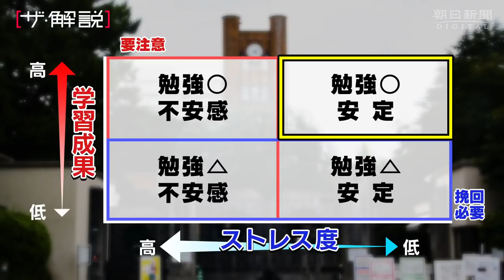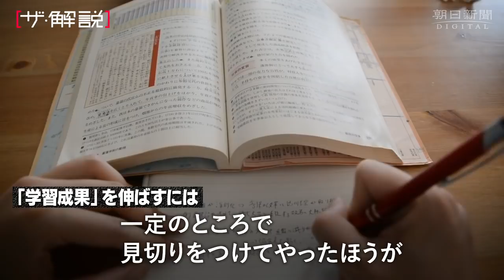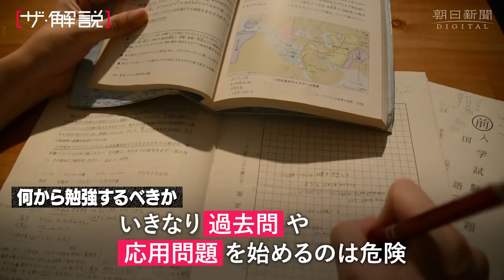短すぎる夏休み、受験勉強は この夏ならではの戦術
まとまった勉強時間が取れる夏休みは、大学受験をめざす生徒にとって「受験の天王山」とも言われます。新型コロナの影響で短くなった夏休みで、効率的に学習を進めるコツは？　“受験のプロ”に聞きました。都立戸山高校進路部の近藤明夫主幹教諭は「今すべきことをリストアップして優先順位をつけることが重要。限られた時間の中でできることを最大限やり、どんどん次に進めて」、駿台予備学校東大専門校舎・佐藤侑佳校舎長は「苦手科目に決まった時間を割くことが大事」と言います。